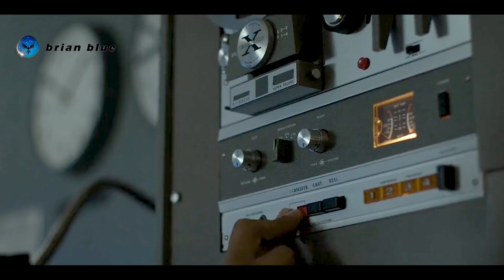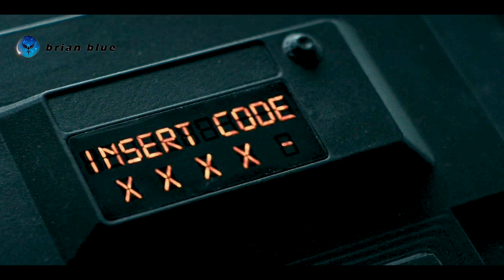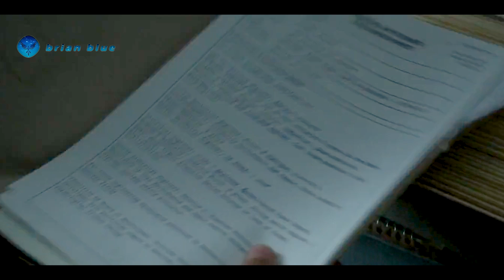At Last Post, 4 Soldiers Trapped There When Sea Levels Rise - SCI-FI MOVIE RECAP (LAST SENTINEL)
Four soldiers are isolated in a ruined military base, struggling to survive amidst despair.

In 2063, the Earth is undergoing drastic changes due to pollution and a rapidly increasing human population. This causes the Arctic ice caps to melt, causing sea levels to rise around the world. As a result, only two continents are not under water, but the remaining humans are fighting over the two continents for their survival.

Movie : Last Sentinel (2023)